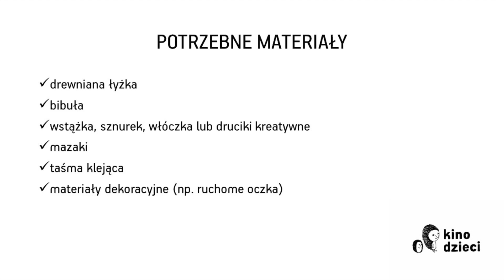BASIA 2 | Warsztat plastyczny I Kino Dzieci Prezentuje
Kino Dzieci Prezentuje MądreFilmyOnline i zaprasza na warsztaty plastyczne w wykonaniu Michaliny "Miśki" Drygasiewicz - animatorki, która na co dzień pracuje w Kinie Nowe Horyzonty i w ogólnopolskim programie Nowe Horyzonty Edukacji Filmowej.